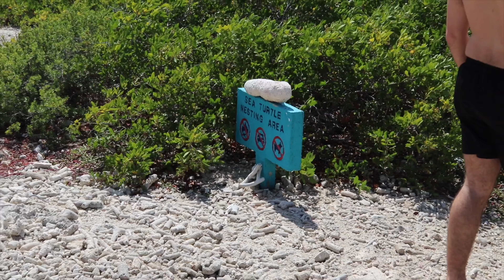Josephine Hald - Bonaire, Coral Restoration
Culture subject: Travel to Bonaire with Ranum Efterskole College